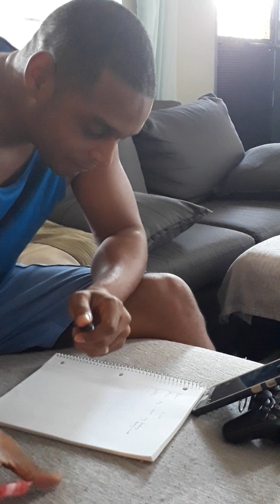Black Pinoy Learning Tagalog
Learning Tagalog from Narrative Learning Center